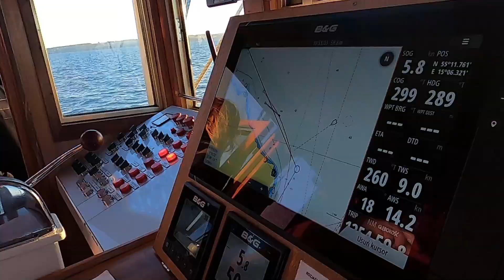STS Borchardt - sternicy pod czujnym okiem kapitana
Krótka migawka z podchodzenia STS Kapitan Borchardt do Nexo na Bornholmie. Również mała próbka tego jak to za sterem bywa.